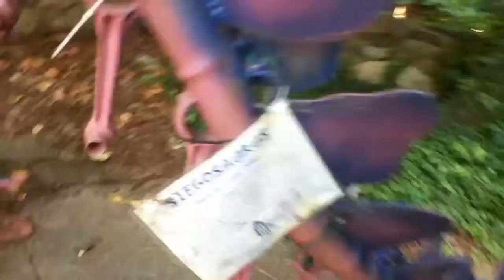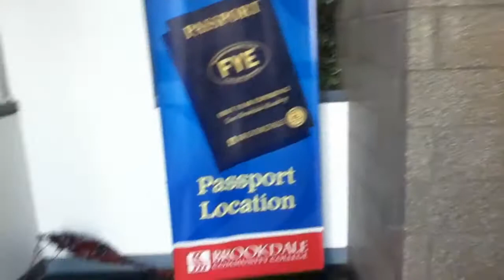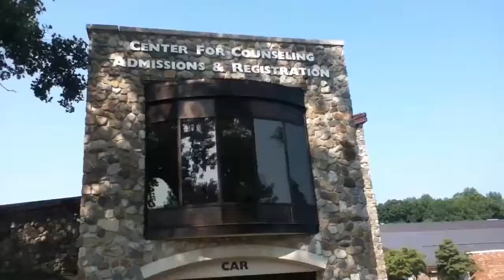Brookdale Campus Tour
This video is a reupload from my original second channel. However, due to complications that channel no longer exists and so this video is a reupload from that original channel.